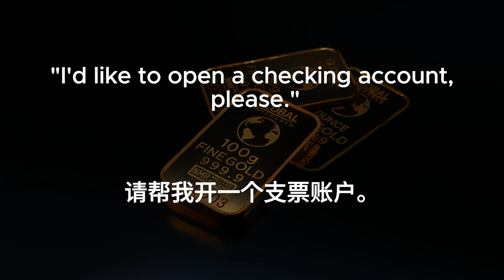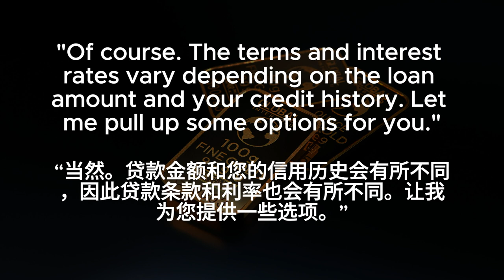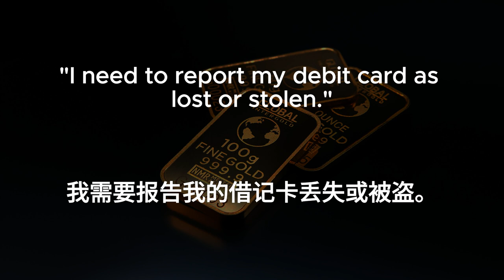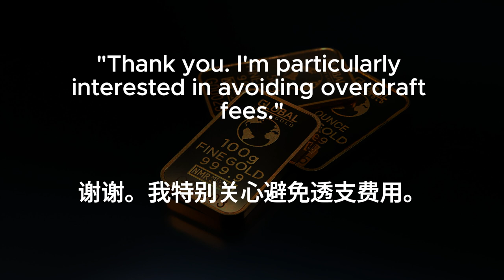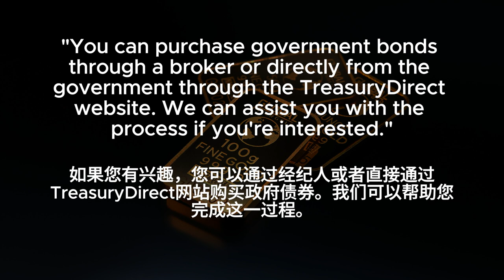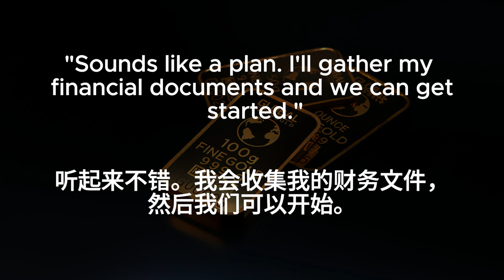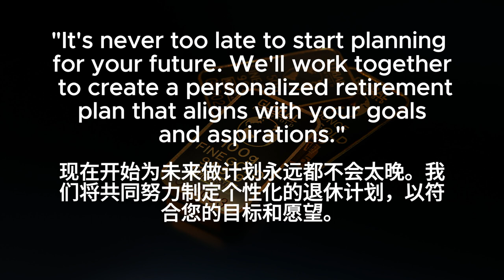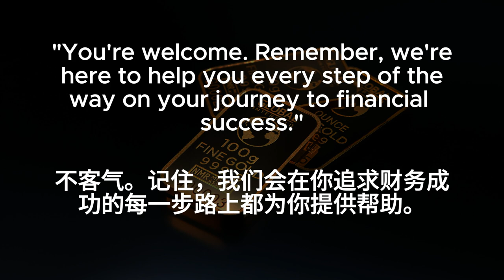▶ Listening Practice | At The Bank | 银行柜台对话 | 反复朗读 | 加中文配音 | 听力训练 | 零基础 | Conversations